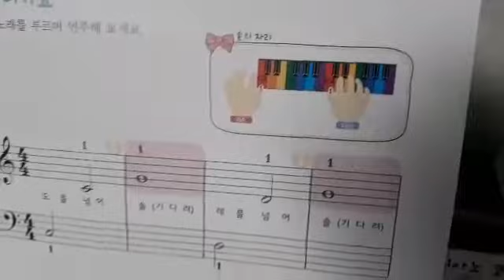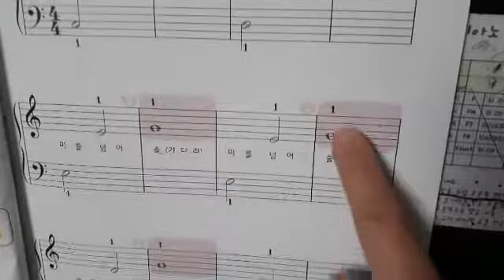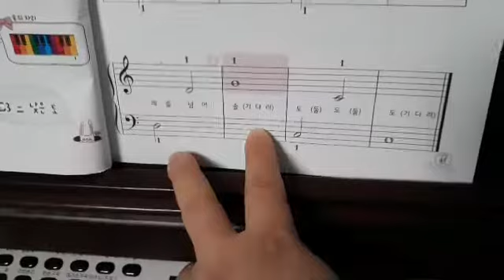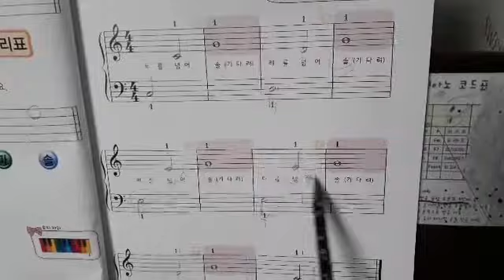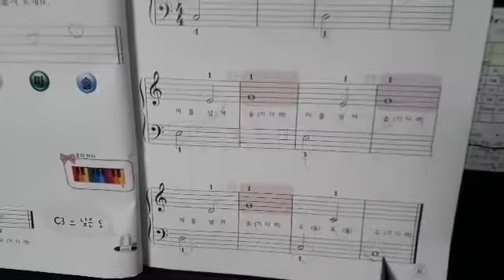엄지만으로 계이름 공부하기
오늘은 엄지를 옮기며 치는연습을 했어요 어려워해서 조금맛 쳤어요 아이가 어려워할땐 조금만! 하지만 너무 조금치면 자꾸 조금치자고 조르거든요
그걸 잘 조절해주심 되세요~♡